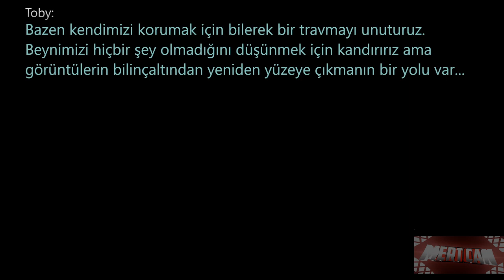KORKUNÇ BABAANNE MOTH LAKE A HORROR STORY 2. Bölüm Türkçe Gameplay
Moth Lake A Horror Story oyunun 2. bölümü ile karşınızdayım. Oyunun konusu Bu, sakin doğasının arkasında korkunç bir sır saklayan, Moth Gölü'nün hikayesidir. Sadece zor bir hayatı olan bir grup genç, nesiller boyu saklananları ortaya çıkarabilecek.

Moth Lake A Horror Story Türkçe Oynanış Videosunda , Moth Lake A Horror Story Nasıl Oynanır Sorusunun Yanıtını Aradığımız , Moth Lake A Horror Story Kendiliğinden Türkçe Dil Desteğine Sahip Bir Yapım. Moth Lake A Horror Story Moth Kasabasının Gençleri Gizemi Çözmeye Çalışıyor. Moth Lake A Horror Story İlk İzlenim Videosunda , Moth Lake A Horror Story Türkçe Oyna Serimizde , Eğlenceli Zaman Geçirmeniz Dileğiyle , Keyifli Seyirler

Kanalımda Birbirinden Eğlenceli Oyun Videolarını İzleyebilir Ve Zamanınızı Daha Keyifli Geçirebilirsiniz.